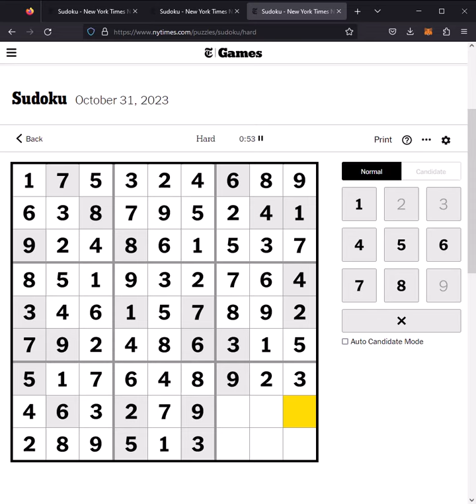NYT Sudoku Hard Medium Easy 31st October 2023 Answers